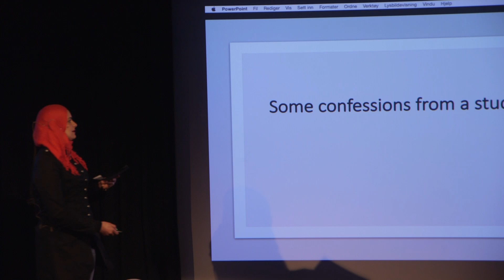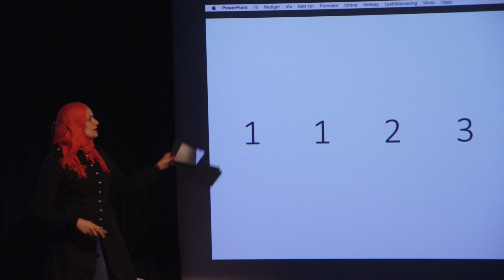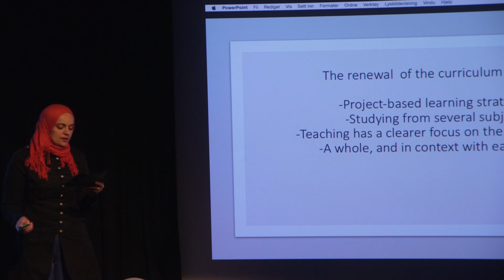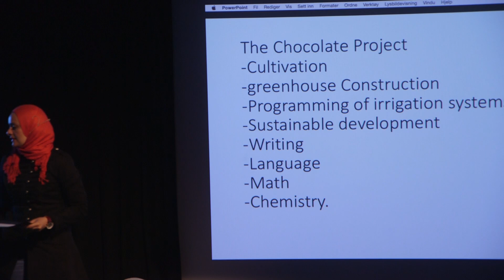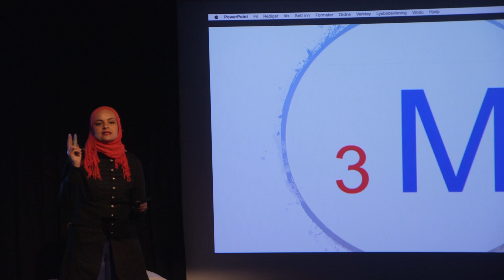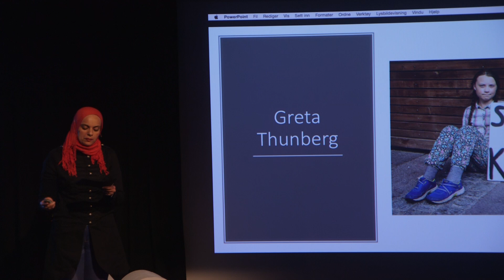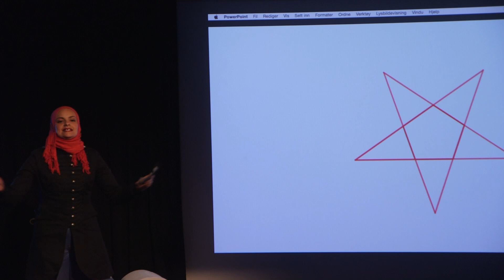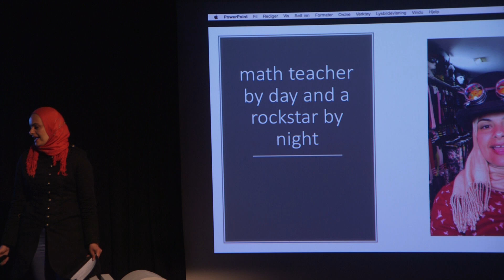What a math teacher can do wrong. | Hanan Abdelrahman | TEDxUiO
Hanan is passionate about education and mathematics, but she feels that many are being taught math in a boring and demotivating way. She wants teachers to make math more fun buy changing the way it has traditionally been taught.
Hanan M. Abdelrahman has worked as a teacher for 14 years, both in elementary and middle-school as well as in adult education. Today, Hanan works as a lecturer in university college in mathematics and mathematics education at the university college Innlandet Campus Hamar and teaches MGLU 1.-7. and holds courses. She is a the founder and owner of 'Matematikkhjelperen' - a site dedicated to helping young people imagine math in new ways and improve their skills. In 2017 she won the Holmboe-prize - a prize given to teachers who have excelled in their work in teaching mathematics This talk was given at a TEDx event using the TED conference format but independently organized by a local community.